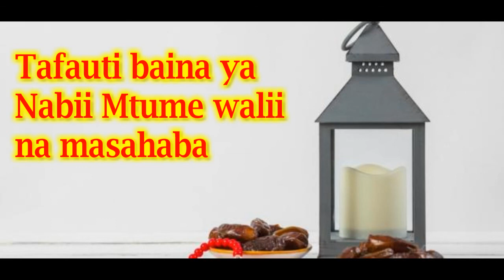Tafauti baina ya Nabii Mtume walii na masahaba